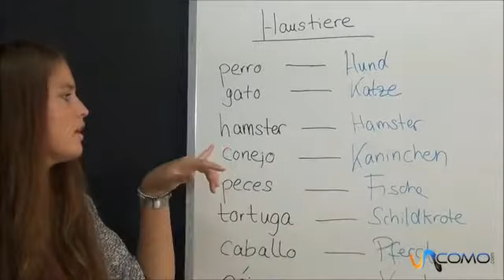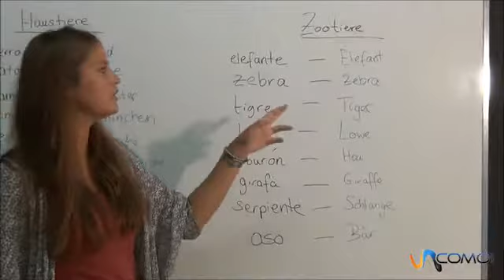Los animales en Alemán - Cursos alemán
Si estas aprendiendo el alemán, no te puedes olvidar de aprender los animales en lengua alemana. Mira el siguiente vídeo de y aprende esta lengua. En nuestro canal general puedes encontrar todo lo que se te ocurra por hacer, aprender, disfrutar y aconsejar. En unComo. te mostramos cómo hacer dibujos, maquillajes, juegos infantiles, consejos de decoración, música, idiomas, experimentos, manualidades, baile y muchísimas cosas más.